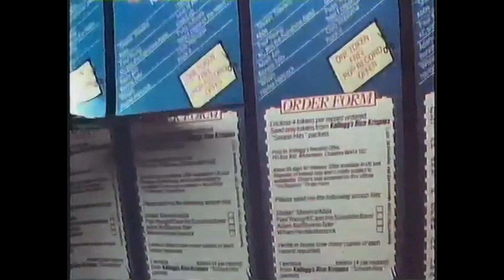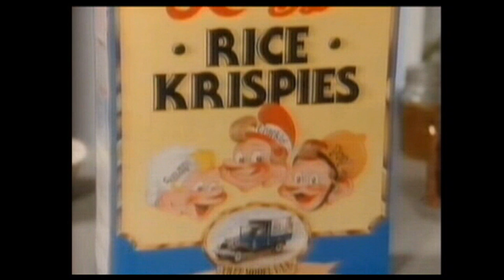(1980s) Rice Krispies Snap Crackle & Pop Cereal Advert Compilation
Selection of Snap Crackle & Pop Adverts from other the years with Kellogg's Rice Krispies.  These were promoted during Childrens and primetime TV Adverts in the Ad breaks along with kids comics